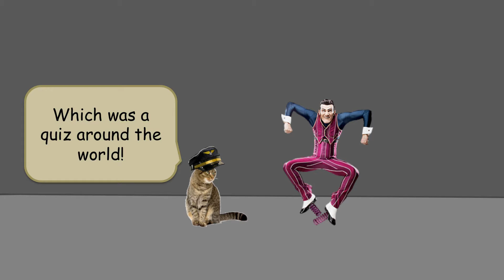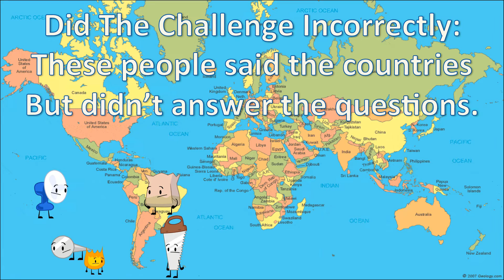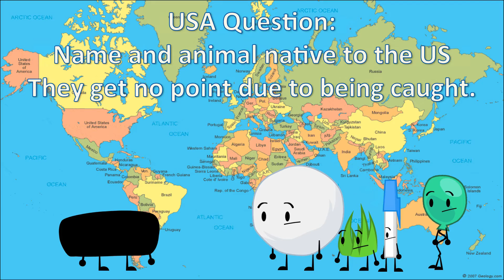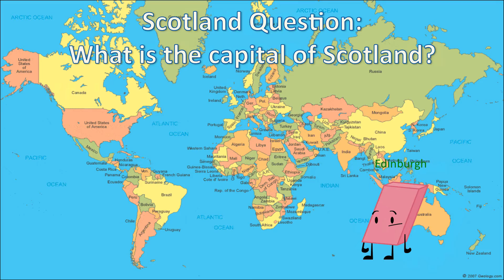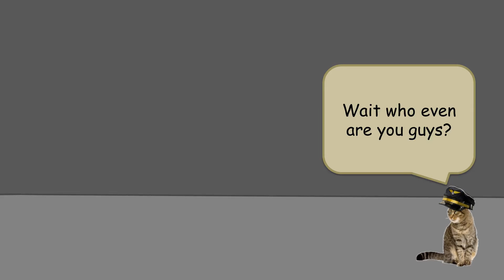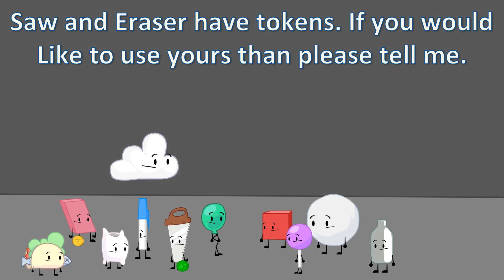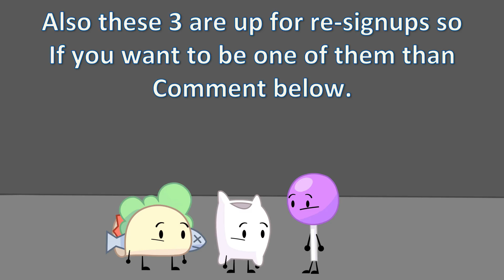Battle for Mars 2017 3B: The Worst Kind of World Tour. (Resignups 3/3)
So this is the longest Battle for Mars 2017 video yet! I think this is also the longest camp video I've ever made. I put a lot of work into it so I hope you all enjoy it. Now I have something to say about Battle for Mars 2017. It is a camp object show combination. Kind of like Object Crossovers. This means that it runs like a camp with challenges and eliminations but it has an overarching plot. I am excited for this plot to start unraveling as more characters are introduced. In fact, we meet 4 new characters today.

Re-signups:
Taco: Ultraboldore72
Pillow: InvisiRig
Lollipop: Sanikspiid Bruh